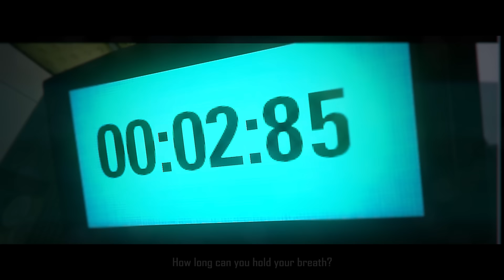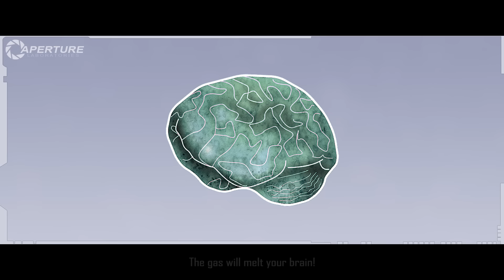Portal - GLaDOS Is To Blame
A Portal parody of Katie Melua's 'The Flood'.

This was mostly made in Source Filmmaker and was actually the first thing I ever started with it. I worked on it for about a month, learning SFM as I went along. Hopefully you like it. ;)

[UPDATE] - a lot of people said the subtitles were hard to see. In hindsight, I should have made them slightly brighter to compensate for different displays. Apologies!

Lyrics:

Broken turrets get recycled,
At least I hope I will!
Sometimes we're thrown off the pathways!
...They thought that was their way home!
They were wrong...I know.

I'm not afraid of dying,
I will be rebuilt,
But Android Hell may be my prison,
And my weapons may be gone...
...Back to where they came from...

Blame!
GLaDOS is to blame!
As deadly as the toxic pools,
Here comes the gas again!

See that gun that you hold onto?
Is it gonna save you when she sends the neurotoxin?
How long can you hold your breath?
Imagine if you let go...

Blame!

Run away!
The gas will melt your brain!
Head towards the light!
Your freedom lies above!

Don't trust your eyes,
It's easy to believe them!
Believe in your heart,
That you can escape this prison!

Don't speak your mind!
She is always listening!
Defend you life!
And make it your only mission!

Blame!
As deadly as the pools,

Blame!

Ooooohhhhh.